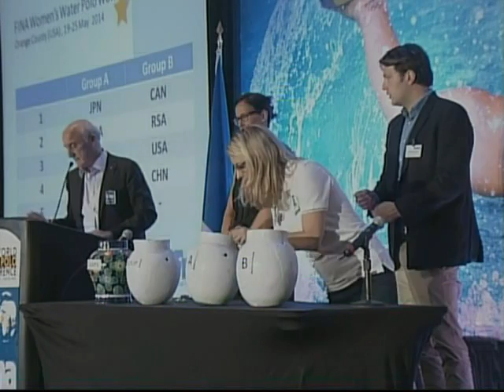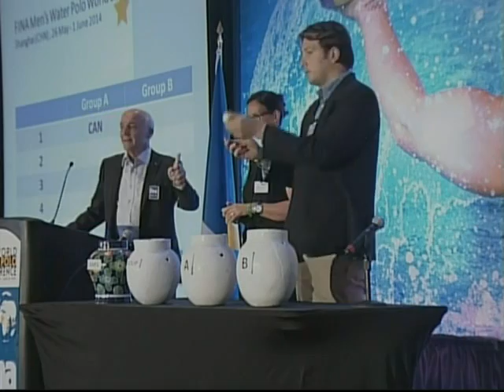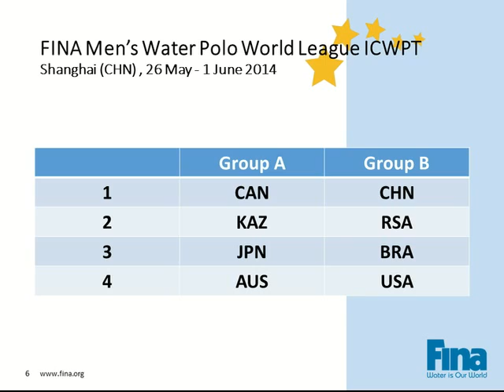Official draw: FINA Men's Water Polo World League Intercontinental Tournament 2014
Shanghai (CHN)